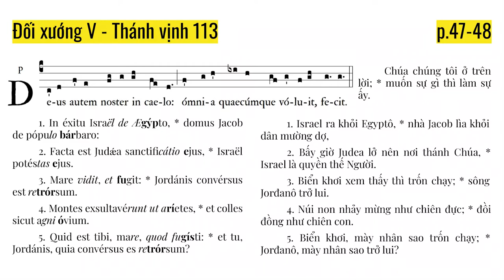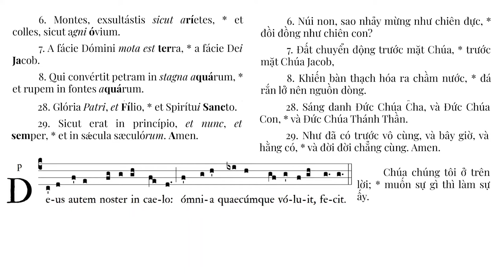Deus autem noster - Thánh vịnh 113